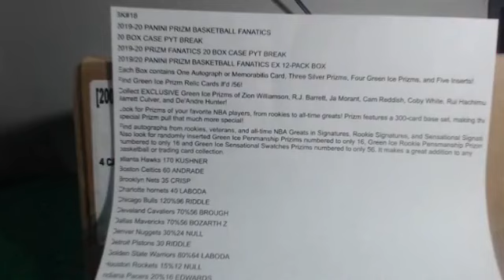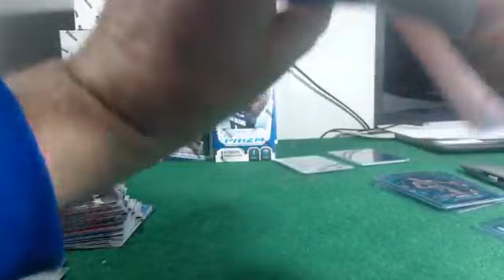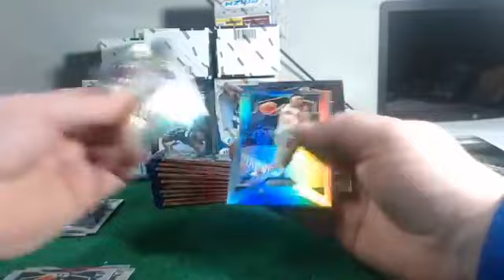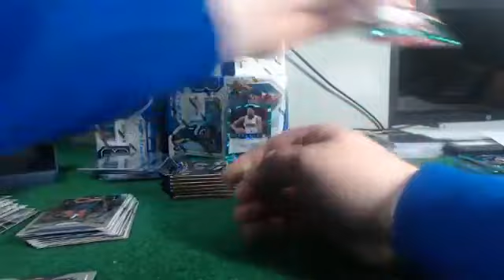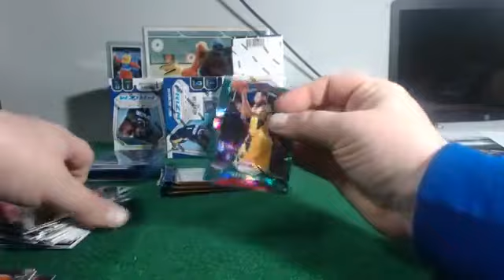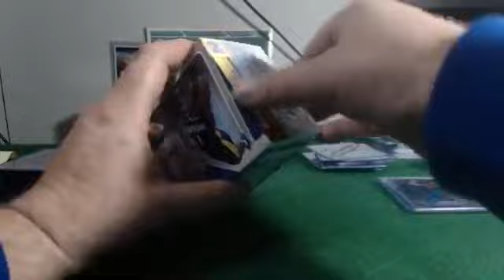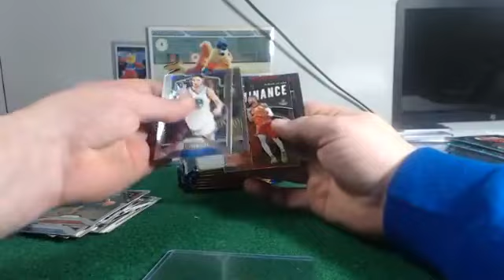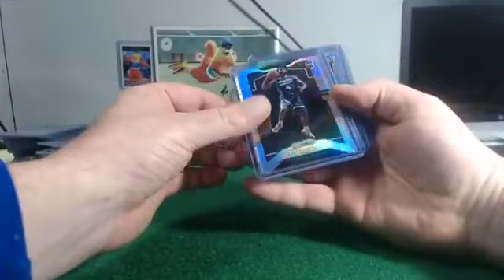2019 20 PRIZM FANATICS 20 BOX CASE